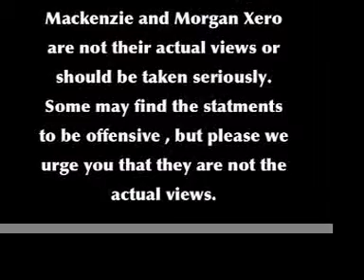PPW 11.1.08 American Gangstas Vs American History X part 1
PARENTAL ADVISORY!!
Some may find the content and material in this video offensive. Please keep in mind while viewing this video that the comments made and actions do not reflect on the promotion and are not meant to be taken seriously by those viewing it. WE REPEAT DO NOT TAKE THIS SERIOUS!
PPW from Ruskin Florida on Nov. 1st 2008 Jude Mackenzie and Morgan Xero (american History X) Take on the tag champs American Gangstas. This is part 1 of the 2 part video